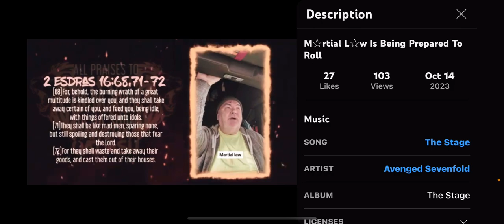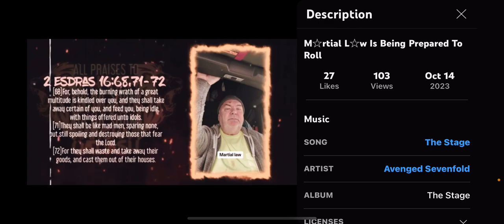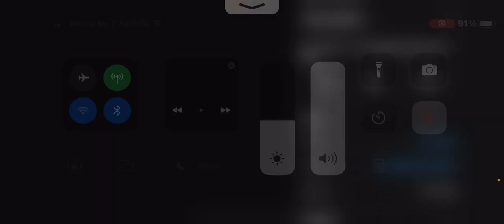Ⓜ️ARTIAL LAW Is being Prepared to Roll Out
𐤉𐤄𐤅𐤄 = YAHAWAH
‎𐤉𐤄𐤅𐤔𐤏 = YAHAWASHI

• Ha = The
• QaDash = Holy
• RAWCHAA = Spirit

Espanol/Spanish